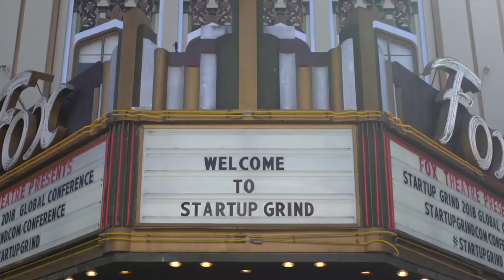Become a Director - Join the Startup Grind Family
to become a fearless leader in your eco-system.

Applications for our next cohort close end September!